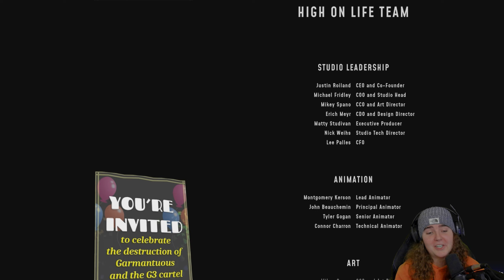High on Life - Let's Play [Ep. 7 - Ending]